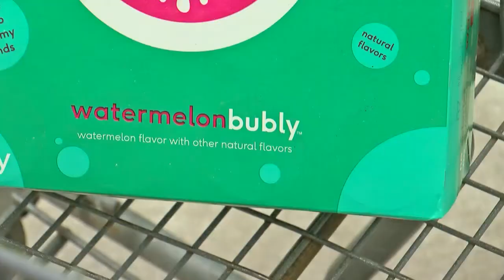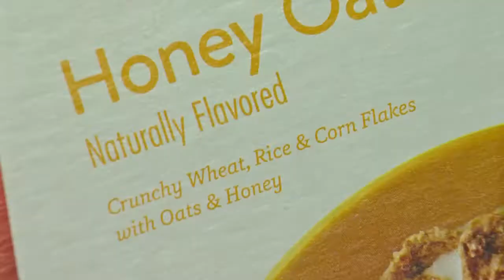Good Question: What Are Natural Flavors?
Heather Brown talks to a flavor scientist at the University of Minnesota to answer this Good Question (2:30).